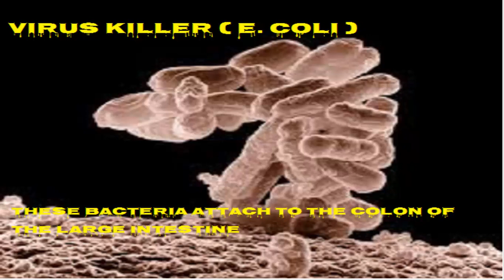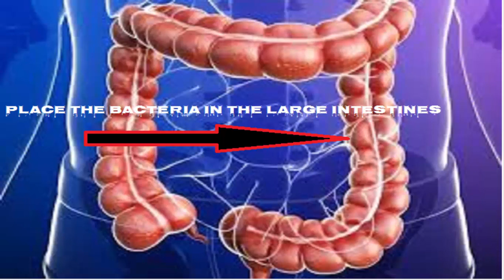Symptoms and treatment of killer silent killer viruses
Corona Virus,Symptoms of E. coli prevention - There area unit several strains of the microorganism Escherichia coli (E. coli). Most strains area unit harmless and board the intestines of healthy humans and animals.
Some types of E. coli cause malady by manufacturing Shiga poison. The microorganism that build these toxins area unit referred to as "Shiga toxin-producing" E. coli (STEC). the foremost normally found STEC within the us is E. coli O157:H7.
The symptoms of STEC infections will embrace abdomen cramps, diarrhoea and disgorgement. Some infections area unit gentle, however others will be critical.
The office estimates that 265,000 STEC infections occur annually within the us. E. coli O157:H7 causes quite one year of those infections.CoronaVirus